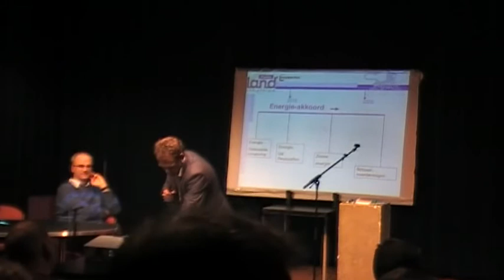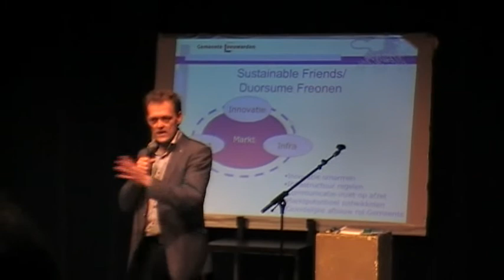Symposium 'Lokaal actief voor het klimaat' - Deel 3/7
Deel 3 van 7 van het Symposium 'Lokaal actief voor het klimaat' in debat centrum De Bres in Leeuwarden, georganiseerd door PAL GroenLinks op 6 februari 2009. Het symposium werd geleid door Yvonne Bleize, voormalig wethouder van PAL GroenLinks en directeur van het Cartesius instituut ( het kenniscentrum voor duurzame innovaties). De sprekers waren Wijnand Duyvendak, voormalig Tweede Kamerlid voor GroenLinks en schrijver van het boek Klimaatactivist in de politiek, Bouwe de Boer, ambtenaar bij de afdeling economie en energieaanjager provincie Friesland en Gerben Hoogterp, milieuraadslid PAL GroenLinks gemeente Leeuwarden.